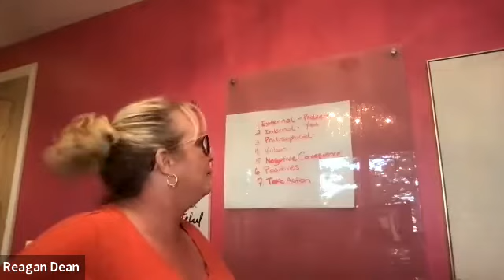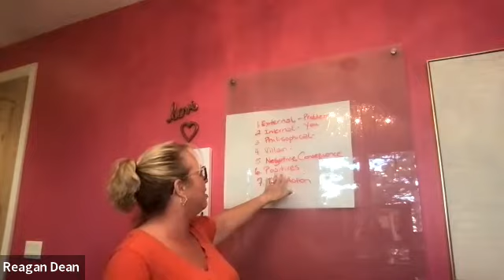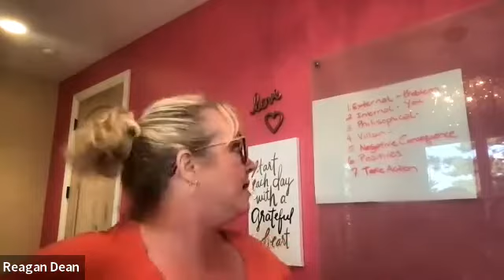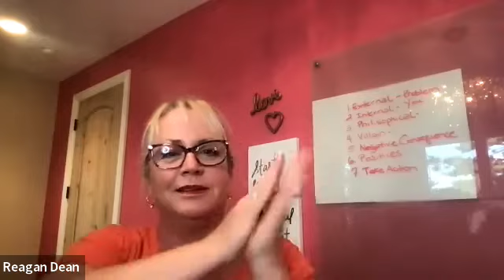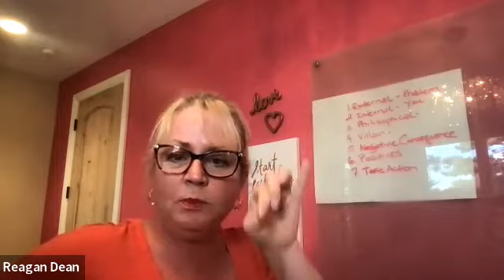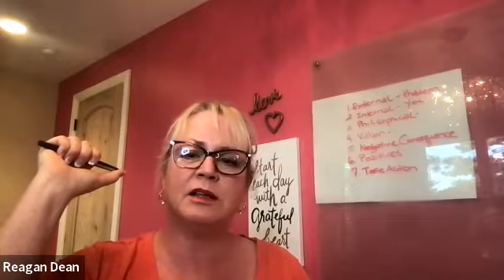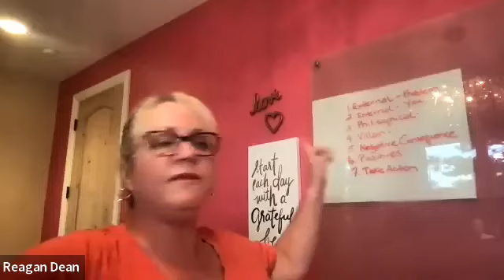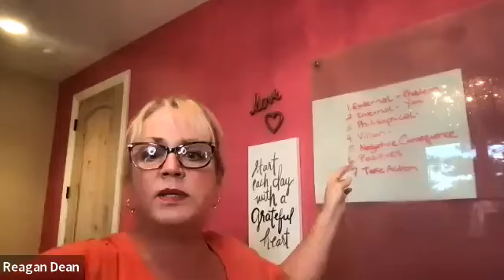StoryBrand Workshop- Everyone shares their 7 step story